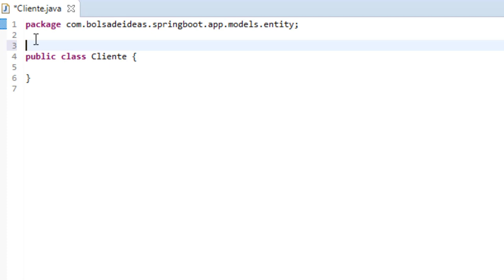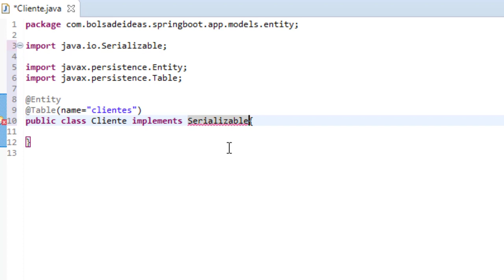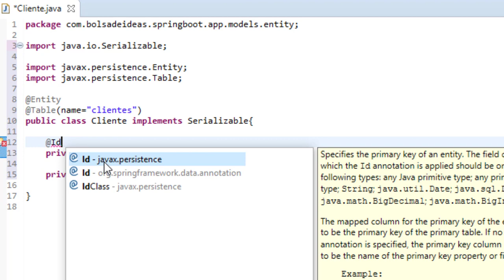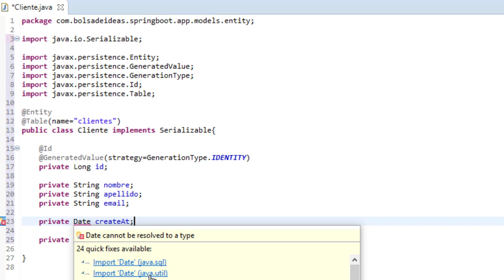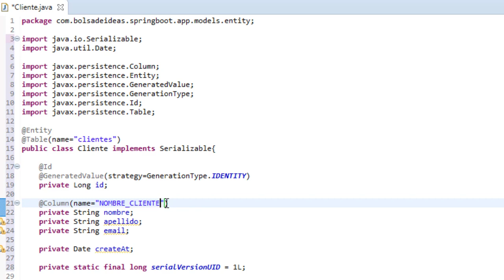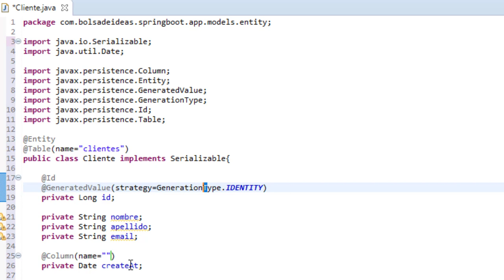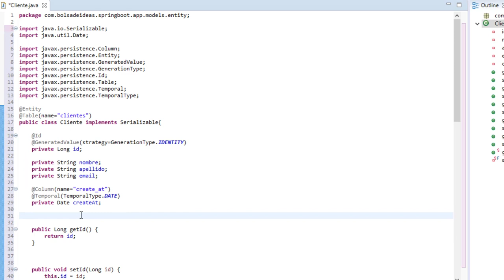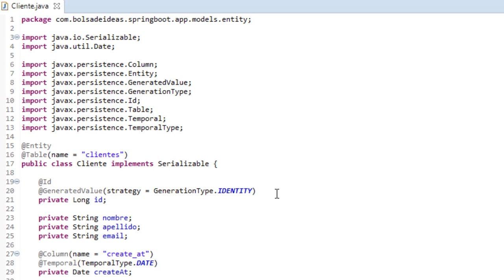Creando clase Entidad JPA anotada con